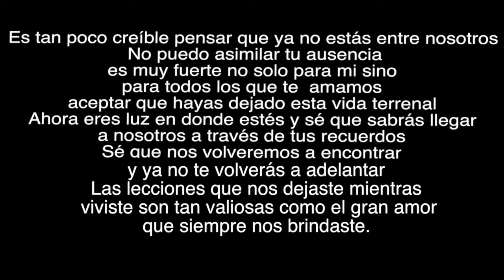movie 1280 x 720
Griffin